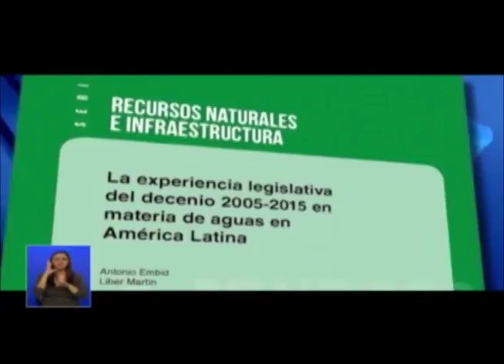EC475 VE EEP RecursosHidricos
Ecuador es referente internacional en la aplicación de políticas de uso y aprovechamiento del agua. Así lo reconoce la Comisión Económica para América Latina y El Caribe (Cepal) a través de un informe. La Ley Orgánica de Recursos Hídricos, Usos y Aprovechamiento del Agua es la prueba del avance estratégico y social del Ecuador en este tema.